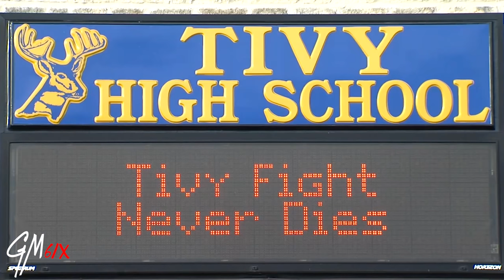II Johnny Legend II The Official Career Highlights of Johnny Manziel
The former Texas A&M Legend, Johnny Manziel. Whether you're a Johnny fan or not, you must appreciate the talent he brought to the game. First Freshman to win the heisman, First SEC QB to lead the league in rushing yards and completions, and many more accolades.